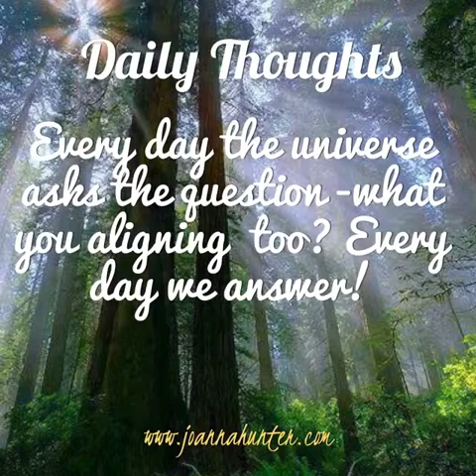Day 8 Mind Detox- Daily Thought With JoannaHunter.com